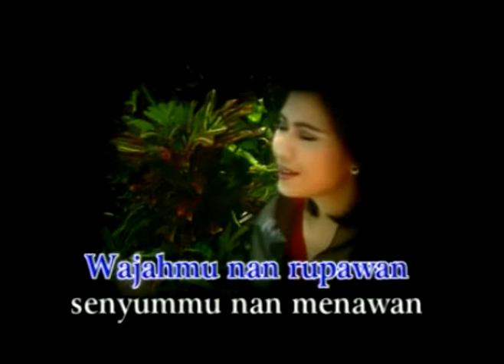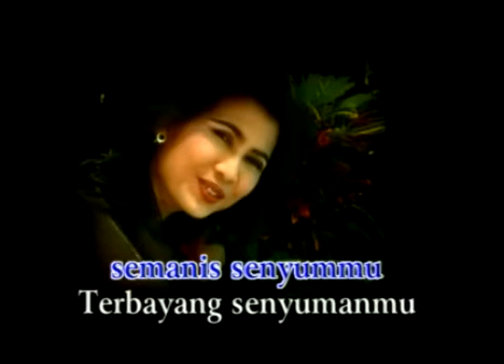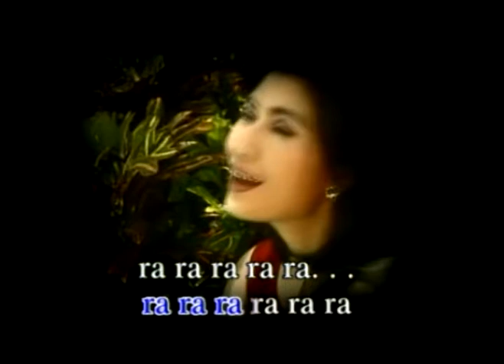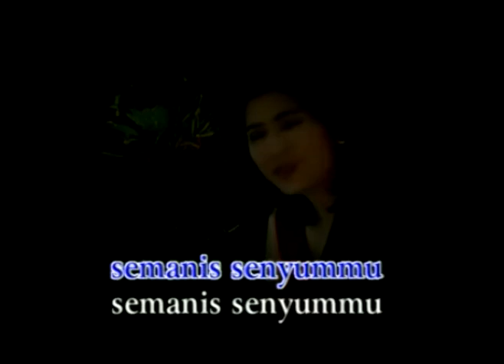Rafika Duri - Hanya Untukmu